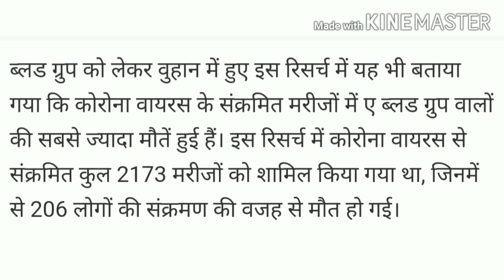[Blood group A] valon ko corona virus se zada khatra |kitta sahi janiye proof ke sath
Friends is video me apko blood group aur corona ke connection ki bt krnge  proof ke sath .
Ye janna apke liye bhi bhut zaruri h
 I hope video apko psnd ayegi aur apke doubt clear hojaynge
↗️Share plz